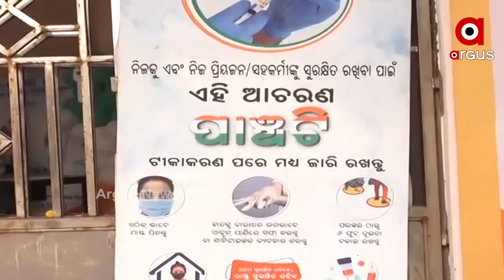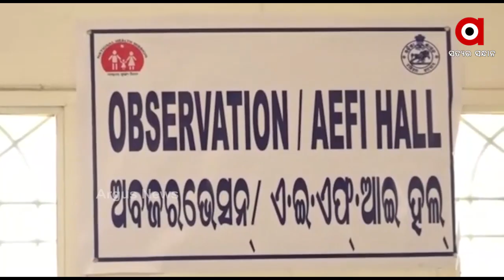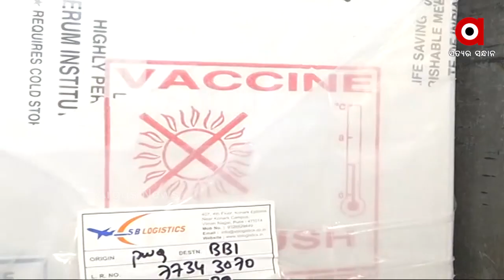ମନାକଲେ ମିଳିବନି ଟିକା..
ମନାକଲେ ମିଳିବନି ଟିକା ,ଟିକା ନେବାକୁ ସ୍ୱାସ୍ଥ୍ୟକର୍ମୀ ଆଗେଇ ଆସିବାକୁ ଅନୁରୋଧ I ନହେଲେ ପରେ ମିଳିବନି ମାଗଣାରେ ଟିକା I ଋାଜ୍ୟ ସ୍ୱାସ୍ଥ୍ୟ ବିଭାଗର ସୂଚନା I ରାଜ୍ୟରେ ପହଞ୍ଚିଛି ଆଉ ୩ ଲକ୍ଷ ୩୪ ହଜାର ୫୩୪ କୋଭିସିଲ୍ଡ ଟିକା  I ତିନି ଦିନ ପରେ ଟିକାକୁ ବିଭିନ୍ନ ଜିଲ୍ଲାକୁ ପଠାଯିବ ...